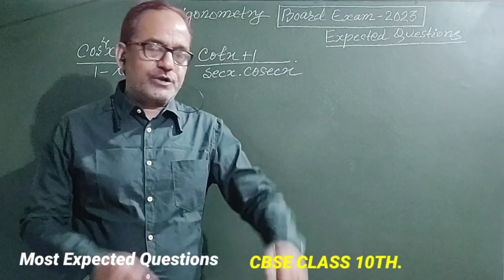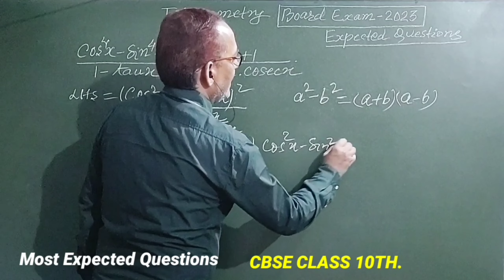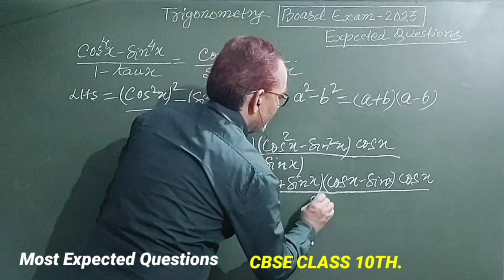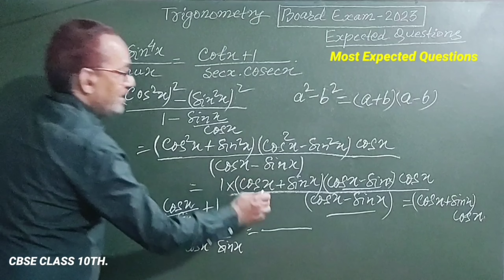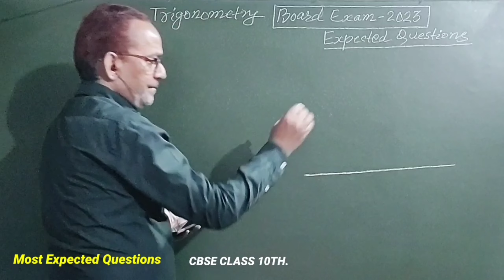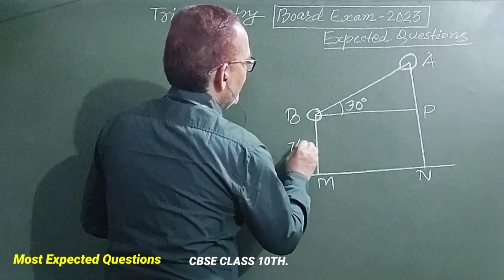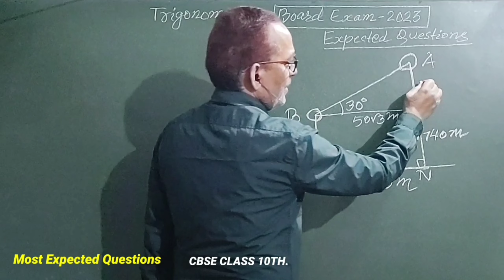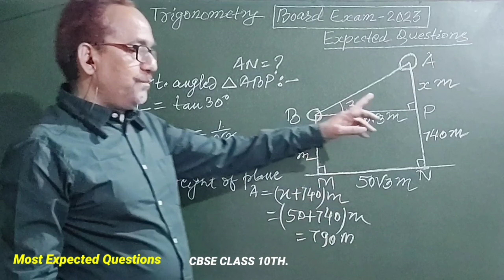Trigonometry || Class 10th Maths Trigonometric Identity || Expected Questions For CBSE Exam - 2023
Class 10 Maths || Trigonometry || CBSE Exam - 2023 Most Important Questions

About the video :

Dear viewers and my students .

In Mathematics, the complementary angles are the set of two angles such that their sum is equal to 90°. For example, 30° and 60° are complementary to each other as their sum is equal to 90°

In this session I have discussed on three questions of Trigonometry Dr R D Sharma New Edition Book 2022 Chapter 10 Exercise - 10.3 question number 3 ( i and iv) and 17.

In this video lecture I have also discussed about the 100% working trick to solve Trigo.

Trigonometry Class 10th Maths Dr R D Sharma
Dr R D Sharma Class 10th Maths Trigonometry
Class 10 Maths Chapter 10 Ex - 10.3 R D Sharma
R D Sharma Book Class 10th Chapter 10 Ex - 10.3
Exercise - 10.3 Q N - 3 ( i and iv ) and 17 Maths
Maths Ch - 10 Ex - 10.3 Q 3 and 17 RD Sharma
Trigo Complementary angles Ex 10.3 q n 3 & 17
Chapter 10 Ex - 10.3 q n 3 & 17 Maths class 10
Ex 10.3 q n 3 and 17 RD Sharma Class 10th Maths

Are complementary angles 180 or 90?
How do you find an angle in trigonometry class 10?
What is the complementary angle of 78° ?
Is 45 degrees a complementary angle?
What are the 3 trigonometric identities Class 10?
What are the 3 formulas of trigonometry?
What is Cos sin tan called?
What are the 10 trigonometric ratios?
Why sine is called sine?
What is cos formula?
Why is tangent called tangent?
What is the value of cot θ?

Rajesh Tutorials
Warsaliganj Road Near Sankat Mochan Darwar
Mirjanhat
Bhagalpur
Bihar
812005
Jai Hind 🇮🇳🇮🇳
Jai Bharat 🇮🇳🇮🇳